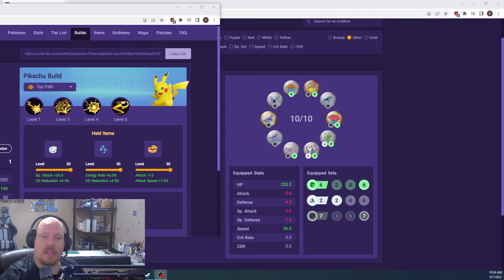Pokemon Unite Season 6 What is that Pikachu? Oh you are a starter to I guess you get a video!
In this Trio game with Ramon and Mstr_BobI I will be playing top lane as Pikachu using Electro Ball and Volt Tackle. The items we went with are Muscle Band, Energy Amplifier and Shell bell,